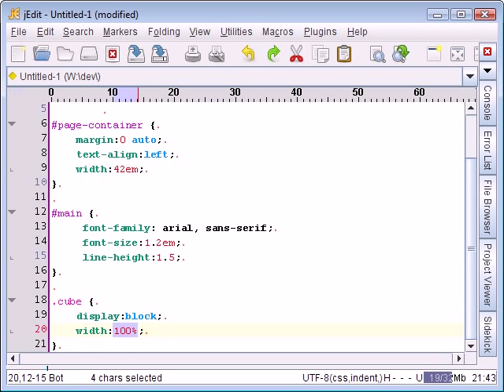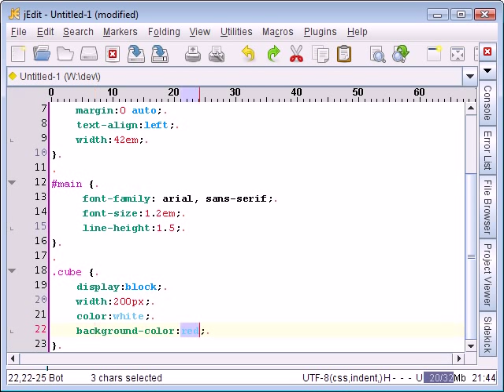jEdit code editor - CSS editing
Demonstration of editing CSS in jEdit.
Easy and fast CSS coding.

Superabbrevs shortcuts are expanded after Ctrl+Space keystroke.